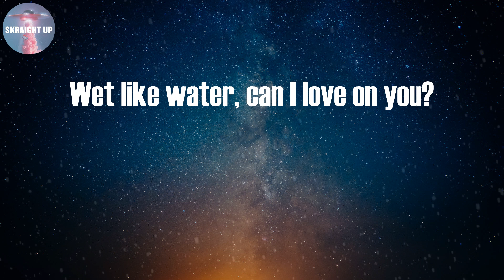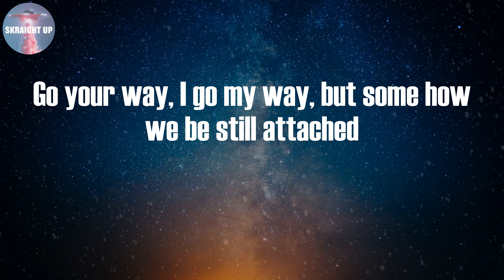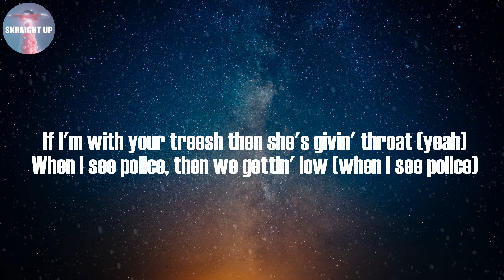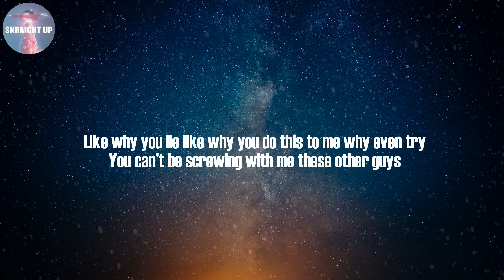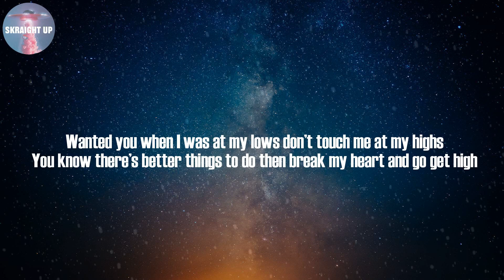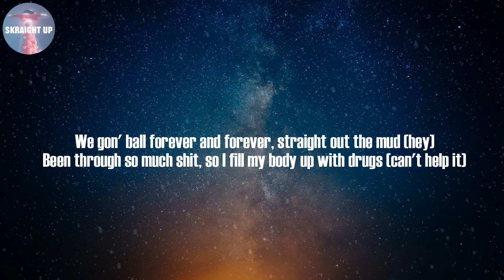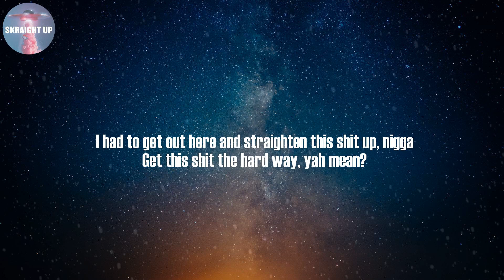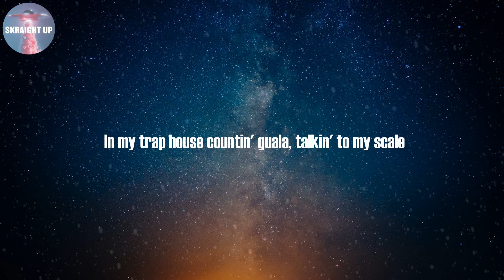Wockesha (Lyrics) - Moneybagg Yo | CJ, Young Dolph